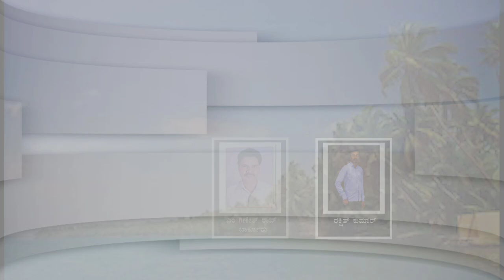ಹಳಿಹಂಬ್ಲ್ 61ನೇ ಸಂಚಿಕೆ- ಕೌಣಿ ಕಲ್ಲ್ Hali hamblu|Kala chiguru/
ಹಿಂದಿನ್ ಕಾಲ್ದಂಗ್ *ಮಂಗ* *ಕಾಕಿ* *ಹದ್ದ್* *ಹೊಲ್ಸ್ ಗಿಡ್ಗಾ* ಇದ್ನೆಲ್ಲಾ ಬೆರ್ಸುಕ್ ಯಾವ್ ನಮನಿ ಉಪಾಯ ಮಾಡ್ತಿದ್ರಂದಳಿ ನೀವೆ ಕಾಣಿ..